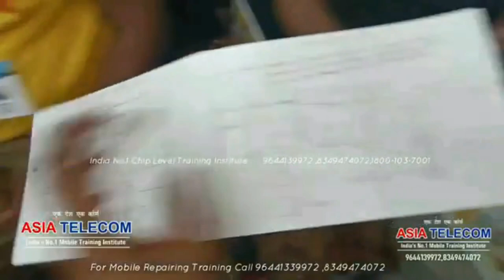Student Done CPU in one Time - AsiaTelecom easy way Trick to Mount IC ChiplevelTraining #7000731192